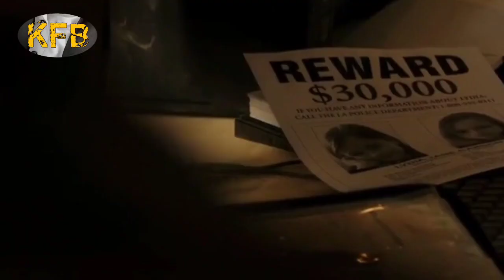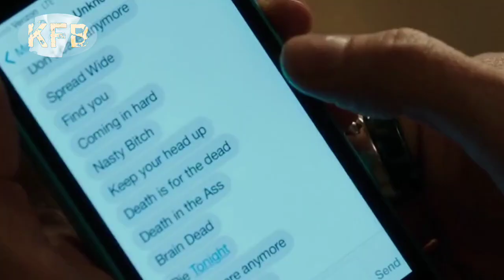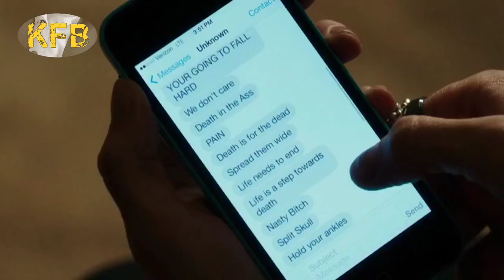KETIKA MANTAN PENGUASA LAPAS❗KEMBALI BERAKSI | ALUR CERITA FILM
KETIKA seorang mantan penguasa lapas dan napi kembali beraksi demi menyelamatkan anak tercintanya walaupun harus berhadapan dengan para bandit kartel yang meresahkan,tanpa banyak lama mari kita gaskan sampai akhir part 2

film indonesia film movie film terbaru film full movie film action film horror terbaru 2022 film terbaru 2022 film action 2022 alur cerita film alur cerita film gangster film action 2021 film action terbaru film action sub indo film action 2022 terbaru subtitle indonesia rangkum film action film action terbaik film lucu film hantu film pertarungan film india film holywood  film agen rahasia fim agency vandamme cungle  nicolas cage iq7 film asik film aksi laga pertarungan rangkuman film action drama korea nico
las cage rangkuman film terbaik rangkuman film india film perang film penjajahan film perang dunia nazi film pesulap merah dukun film sniper film polisi film ditektif mafia film perjudian film kungfu film kungfu subtitle indonesia film kungfu klasik film kungfu jadul film kungfu panda film mantan pasukan khusus mantan napi bandit kartel

 Potongan video dan gambar diambil dari Film asli serta dipergunakan secara wajar. Kami tidak meng klaim film ini milik kami atau kepunyaan kami.